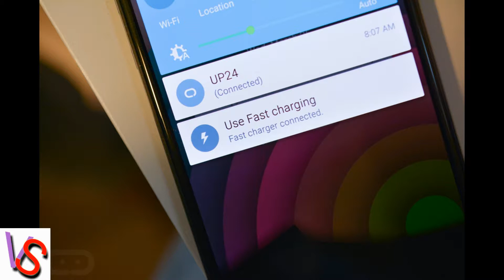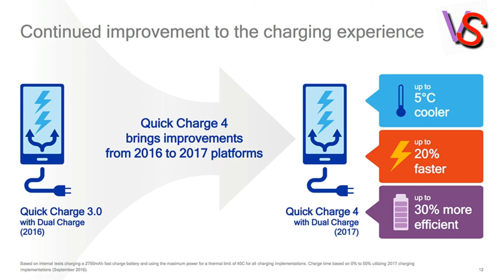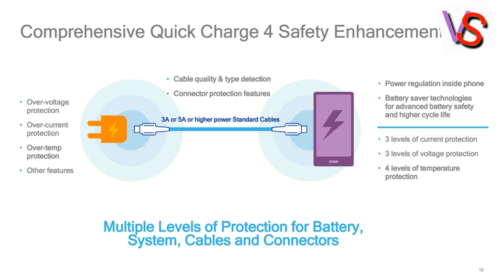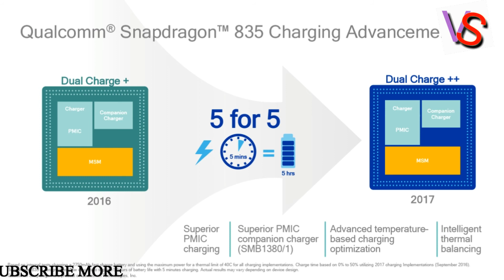Quick Charge 4 - Five Hour Charge in Five Minutes? in hindi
hii guyes welcome my channel salveviks.